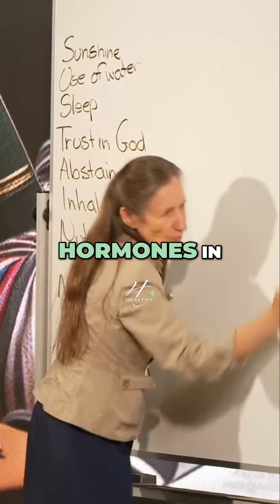Unlocking Hormone Health: The Impact of Diet and Stimulants Discover how coffee and alcohol affect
Unlocking Hormone Health: The Impact of Diet and Stimulants Discover how coffee and alcohol affect hormone levels and overall health. Learn why timing your meals is essential for hormone balance and how nutrient-rich foods can support your well-being. Nourish your body for optimal performance and restful sleep!